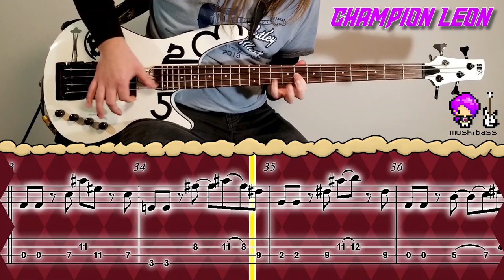Pokemon: Sword & Shield - Champion Leon Theme (Encounter) [Bass Cover + TAB]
Did you know Leon is undefeated??